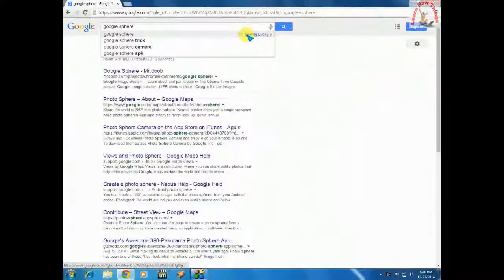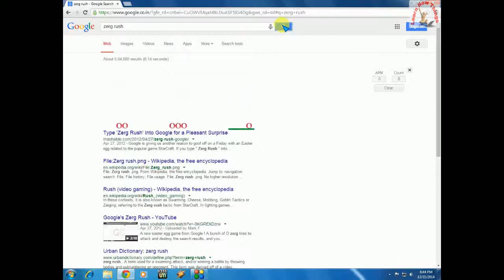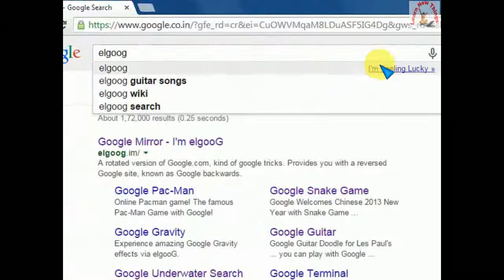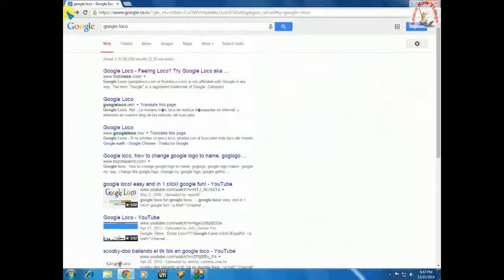Google Top Secrets You Must Know